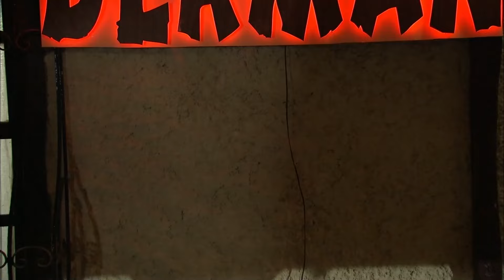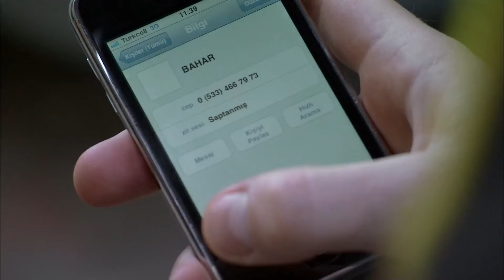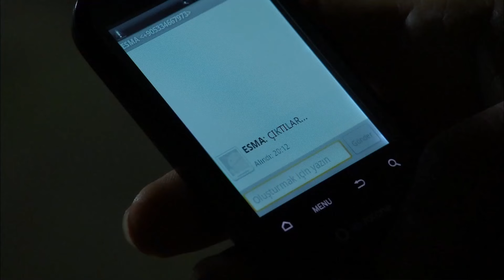Seni Pamuklara Sarmalar Sararım - Firar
Bahar, Nadir'in yanından uzaklaşmasını istemiyor. - DUDAKLARINA ESİR OLDUM

Oyuncular
Caner Cindoruk: Nadir
İsmail Hacıoğlu: Civan
Ece Çeşmioğlu: Bahar
Necip Memili: Fikret
Didem Baçlın: Gönül
Engin Şenkan: Aziz Ağa
Şebnem Hassanisoughi: Asude
Eda Özerkan: Komiser Elif
Duygu Çetinkaya: Betül
Haldun Boysan: Gazi
Nail Kırmızıgül: Kerim
Haki Biçici: Ekber

Yapımcı: Koliba Film
Yönetmen: Cemal Şan
Senaryo: Ozan Yurdakul